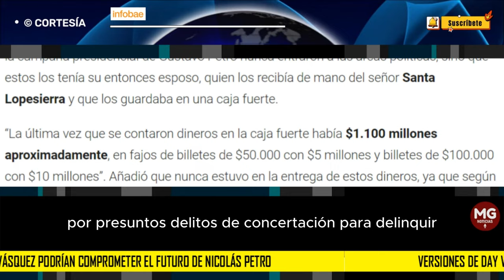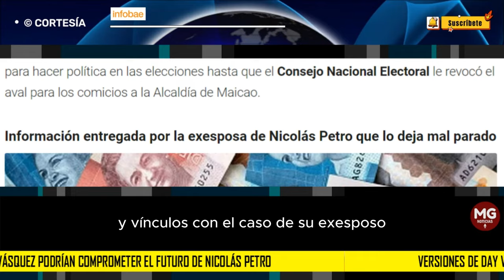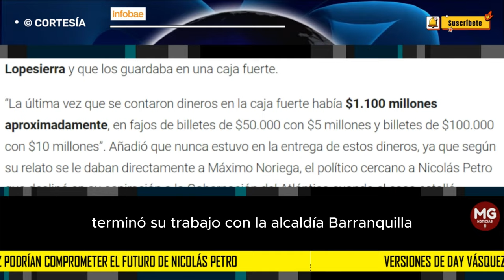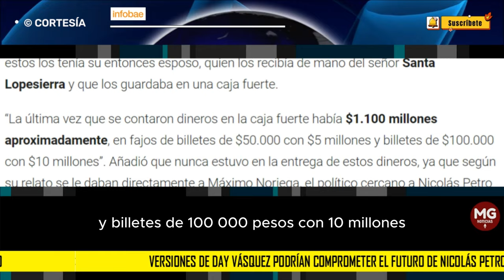⚠️ VERSIONES DE DAY VÁSQUEZ PODRÍAN COMPROMETER EL FUTURO DE NICOLAS PETRO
Versiones de Day Vásquez podrían comprometer el futuro de Nicolás Petro: cómo avanza el caso
El primogénito del presidente y su exesposa deben responder por presuntos delitos de concertación para delinquir, enriquecimiento ilícito y lavado de activos
INFOBAE